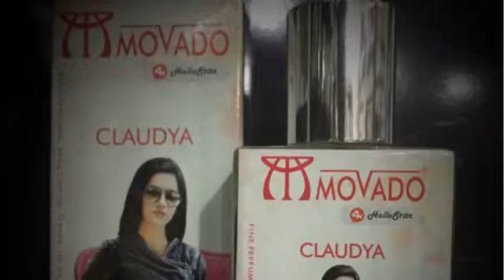Ceria bersama Talents